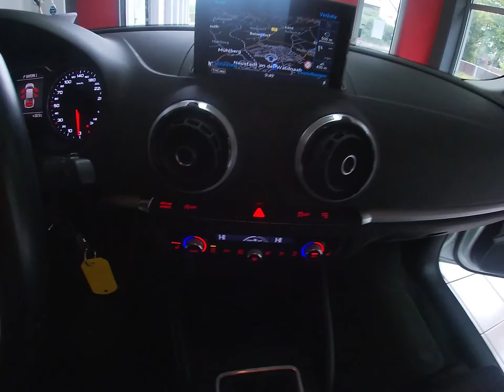Audi A3 1.4 TSI Fahrzeugnummer 897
Gebrauchtfahrzeug Audi A3 1.4 TSI Limousine